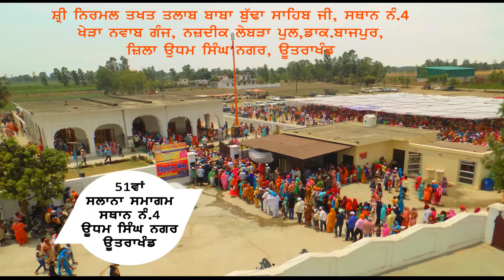Nirmal Takhat Gurudwara Sahib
Shri Nirmal Takhat Talab Baba Budha Sahib , Branch no. 4 Bazpur , Uttrakhand de Mele Diyan Jhalkhian .